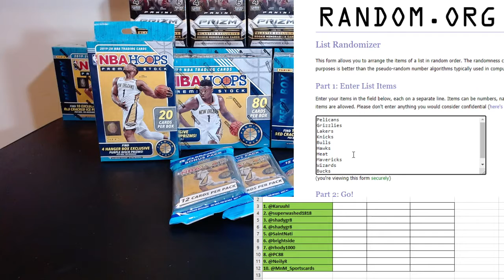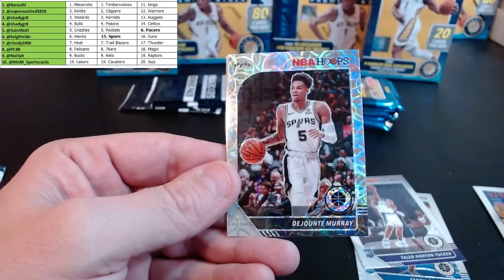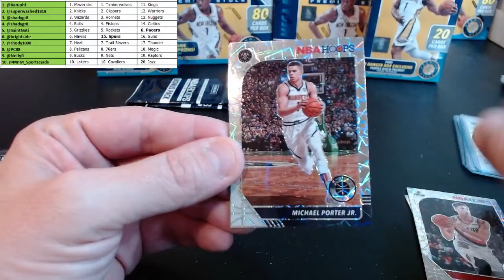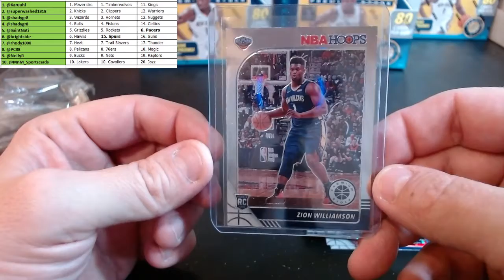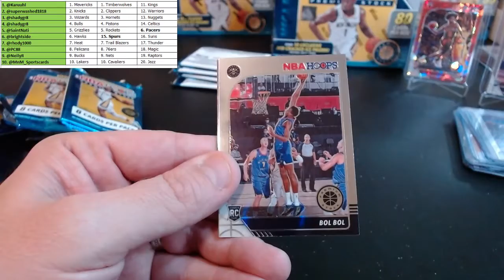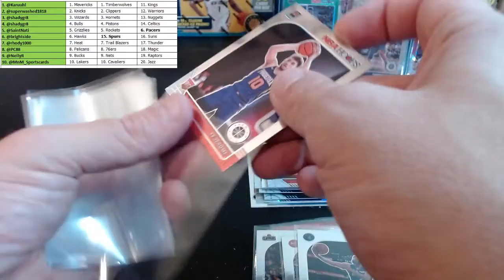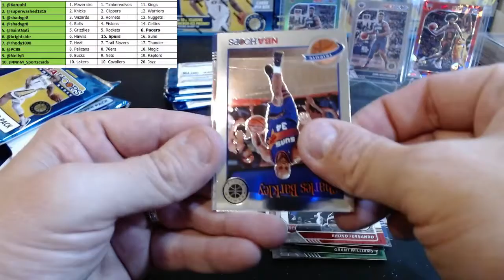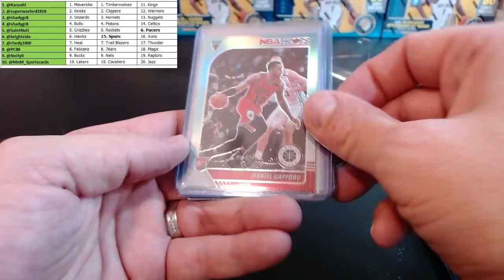2019 Hoops Premium Stock Retail Rando #6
Random Tiers
2 Mega, 2 Hanger, 4 Cello